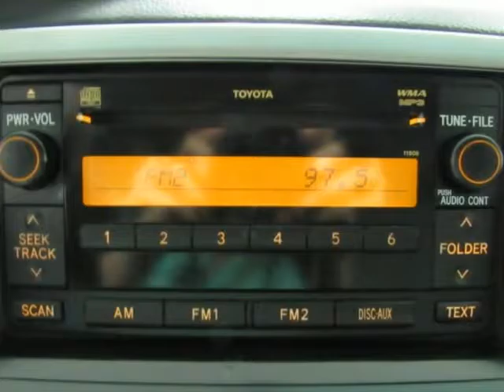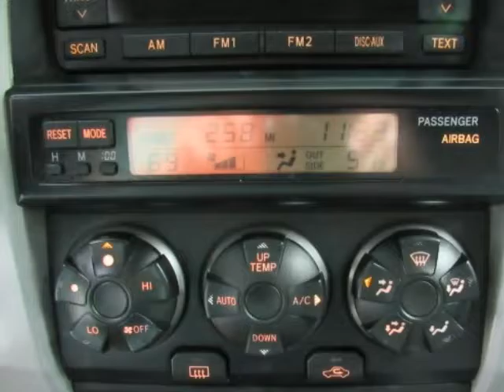2006 TOYOTA 4RUNNER SR5 Gray Used SUV For Sale Bonham TX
2006 TOYOTA 4RUNNER SR5 Gray Used SUV For Sale Bonham TX.
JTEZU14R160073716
Hoyte Dodge RAM Chrysler Jeep is proud to offer Bonham TX this used 2006 Toyota 4Runner 4 Door SR5 6 Cylinder Auto 4.0L V6 SMPI DOHC.

2300 N. HWY 75